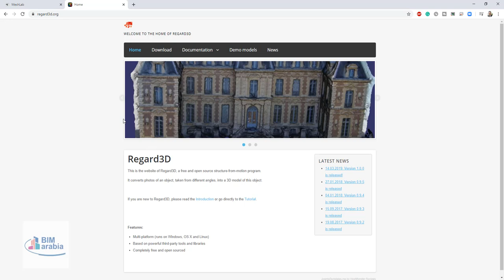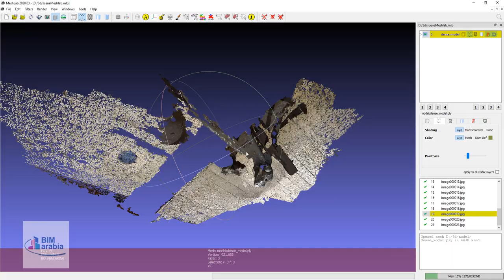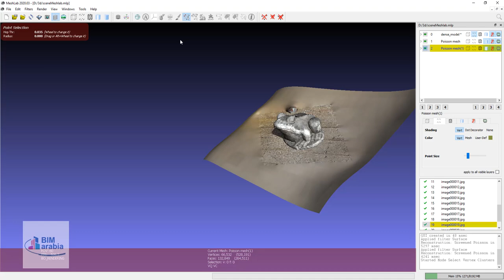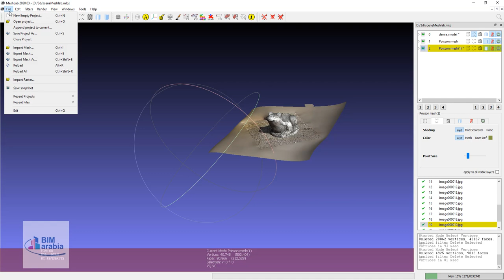meshlab شرح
the open source system for processing and editing 3D triangular meshes.
It provides a set of tools for editing, cleaning, healing, inspecting, rendering, texturing and converting meshes. It offers features for processing raw data produced by 3D digitization tools/devices and for preparing models for 3D printing.

Features
3D Acquisition: Aligning
The 3D data alignment phase (also known as registration) is a fundamental step in the pipeline for processing 3D scanned data. MeshLab provides a powerful tool for moving the different meshes into a common reference system, able to manage large set of range-maps. MeshLab implements a fine tuned ICP one-to-one alignment step, followed by a global bundle adjustment error-distribution step. The alignment can be performed on meshes and point clouds coming from several sources, including active (both short- and long-range) scanners and 3D-from-image tools.

3D Acquisition: Reconstruction
The process of transforming independent acquisitions, or point clouds, into a single-surface triangulated mesh can be fulfilled with different algorithmic approaches. MeshLab provides several solutions to reconstruct the shape of an object, ranging from volumetric (Marching Cube) to implicit surfaces (Screened Poisson).

3D Acquisition: Color Mapping and Texturing
Color information may be as important as geometry, but several acquisition technologies do not provide accurate appearance data. MeshLab contains a pipeline for the alignment and projection of color information (from a set of uncalibrated images) onto a 3D model. Several automatic and assisted methods are provided to obtain a high quality color encoding, with both per-vertex or texture mapping.

Cleaning 3D Models
MeshLab offers a series of automatic, semi-manual and interactive filters to remove those geometric element generally considered “wrong” by most software and algorithms. It is possible to removing topological errors, duplicated and unreferenced vertices, small components, degenerated or intersecting faces, and many more geometrical and topological singularities. Using different automatic and interactive selection methods, is then possible to isolate and remove unwanted areas of your meshes and point clouds.

Scaling, Positioning and Orienting
3D models, especially coming from survey and scanning, often need to be re-oriented, or placed in a specific reference system; additionally, if they have been generated from 3d-from-photos, they generally need scaling to become metric. MeshLab provides a variety of features to manipulate the scale, positioning and orientation of a 3D model, including basic transformation operations like translation/scaling/rotation, automatic re-centering and alignment to axis, geo-referencing with reference points, interactive manipulators for rotation/translation/scaling, and many others.

Simplification, Refinement and Remeshing
A common need when processing a 3D model is to reduce its geometric complexity, creating a geometry with the same shape but with less triangles (or points). MeshLab offers different ways to simplify (decimate) triangulated surfaces, able to preserve geometrical detail and texture mapping, or to selectively reduce the number of points in a pointcloud. In other cases, the user may want to increase the number of triangles (or points): MeshLab also provides different subdivision schemes, remeshing and resampling filters to increase geometric complexity of 3D models, or to optimize point distribution and triangulation quality.

Raster Layers: Integration with Images
Raster Layers have been introduced in MeshLab to allow to go beyond the standard 3D model. MeshLab users can import in a project also images and other 2D entities. These Raster Layers can be used not only to project color information on the 3D model, but also to generate peculiar points of view, or store an entire 3d-from-image acquisition procedure by including also the images used for the generation of the final results.